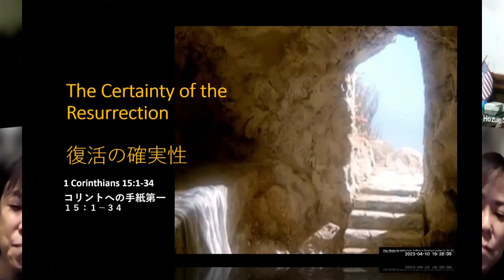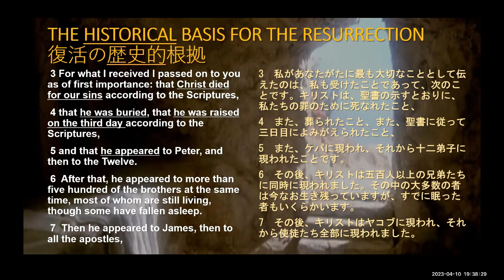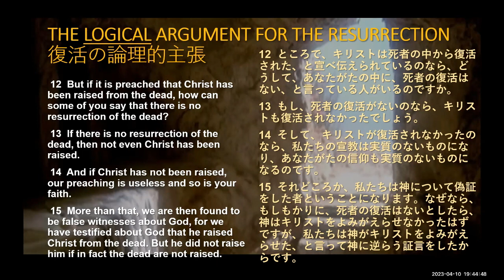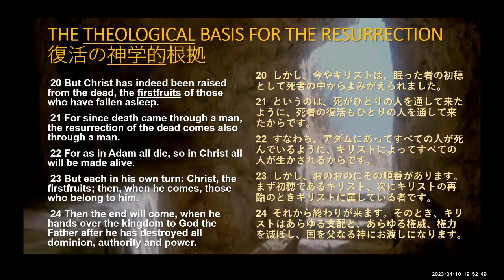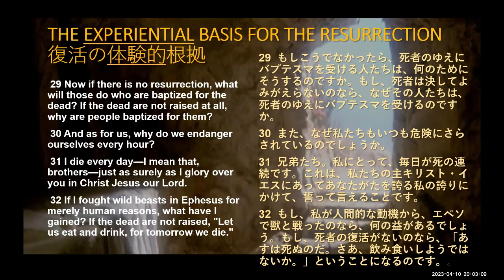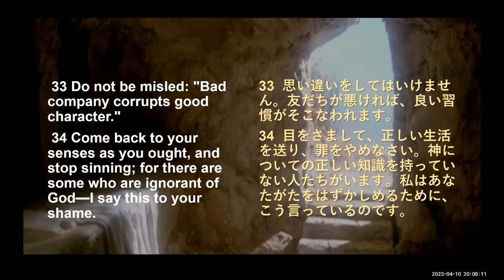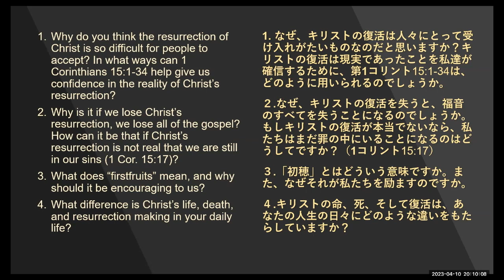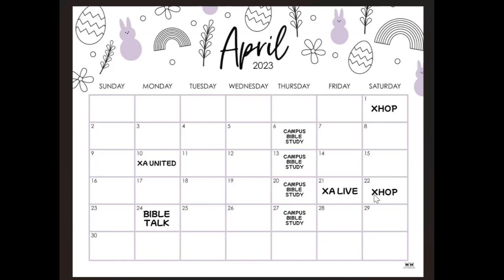XA United 4 10 2023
The Certainty of the Resurrection
復活の確実性
1 Corinthians 15:1-39
コリントへの手紙第一　１５：１－３４